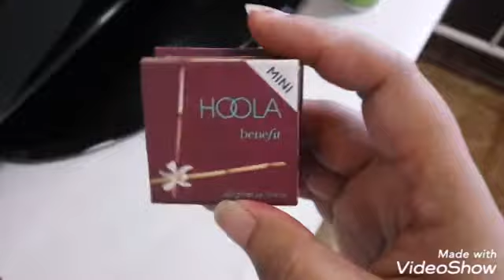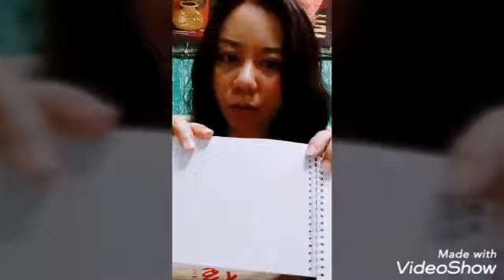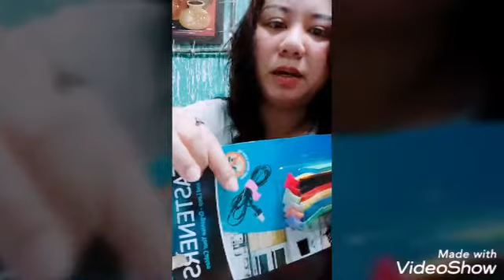Di Gaanong Matao???